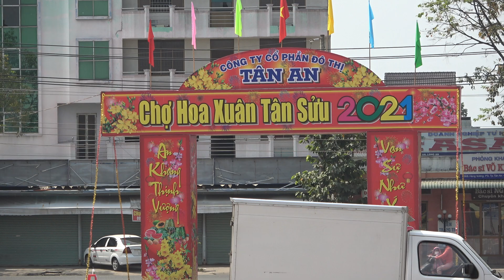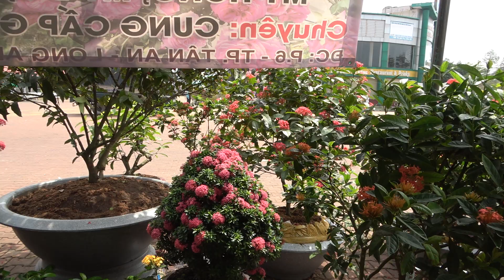DU XUÂN 24 TẾT CHỢ HOA TP TÂN AN - LONG AN 5-2-2021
Clip chia sẻ dành cho các bạn yêu cây kiểng . Chúc các bạn năm mới tấn tài tấn lộc , tấn bình an .